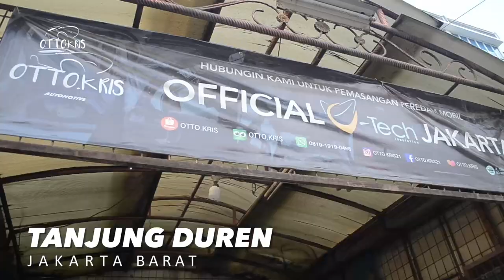HONDA MOBILIO RS 2020 | GAK JAUH BEDA SAMA BRIO TERNYATA MOBILIO KALENG JUGA PLAT NYA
V-Tech peredam adalah produk berteknologi AMERIKA.
V-Tech peredam terbuat  dari bahan ceramic fibre mat yang ringan, mempunyai daya isolasi terhadap panas dan suara dengan baik sehingga berfungsi ganda sebagai peredam panas mobil sekaligus peredam suara mobil Anda.
Ceramic fibre mat berwarna putih terbuat dari pecahan kaca yang dihancurkan dan dilelehkan pada suhu 1400 derajat Celcius lalu dibuat menjadi serat berbentuk lembaran yang mempunyai daya redam yang tinggi.

Keunggulan produk VTECH :
- Bahan JAUH lebih ringan dibanding bahan lain namun kuat, tahan disemprot air tekanan tinggi, mudah dibersihkan dari debu
- Tahan panas sampai 1300 derajat JAUH diatas bahan yang lain
- Tampilan lebih elegant
- Tahan terhadap binatang pengerat, serangga, bakteri dan jamur, tidak mengandung asbestos

Terdapat 2 Paket Pemasangan untuk PEREDAM VTECH + PEMASANGAN :
1. PAKET AKUSTIK SUARA tdd:
- Peredam 4 Pintu (CUSTOM sesuai tipe dan thn mobil)
- Isian Pintu
- Peredam Pintu Bagasi
- Peredam Dashboard
- Peredam 2 Spakbor Depan
- Peredam 2 Spakbor Belakang

2. PAKET NYAMAN DAN SEJUK tdd:
- Peredam Kap Mesin (CUSTOM sesuai tipe dan thn mobil)
- Peredam Lantai
- Peredam Plafon
- Wrap Foil AC
- Sound Proof Agent
- Lem Fox 5kg

Bila Sudah dipasang kedua PAKET diatas Maka DIJAMIN Manfaat yang dirasakan :
- Suara bising dari luar seperti Suara Aspal, Suara Hujan, Suara Knalpot, Suara Gemuruh diluar pada saat jalan cepat di toll, dll akan diredam sampai 70%
- Suara Kualitas Audio Speaker Akan NAIK sampai 80%, Suara lebih Jernih, Suara Vokal dan Music tdk tumpang tindih, Pada saat Ngobrol di dalam mobilpun tdk perlu teriak-teriak
- Panas dari Mesin tdk masuk ke kabin sehingga kerja AC tdk berat otomatis CEPAT DINGIN
- Panas Plafon Mobil Pada saat parkir di bawah Terik Matahari akan turun 10-15 Derajat
- Melindungi cat kap mesin agar tidak berubah warna
- Melindungi komponen yang berada di bawah Kap Mesin

untuk info lengkap dan pemesanan bisa klik link dibawah ini